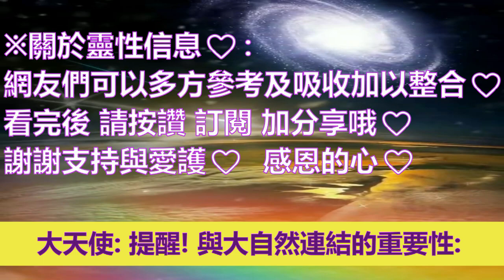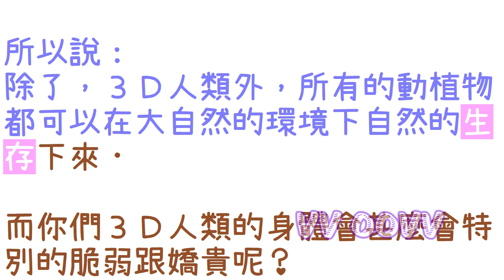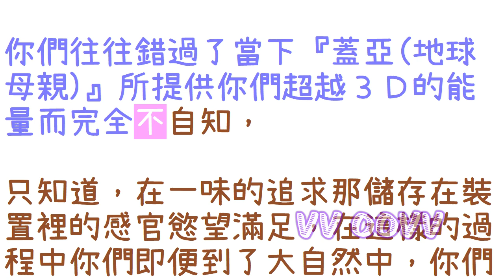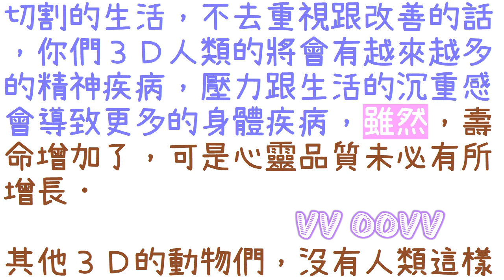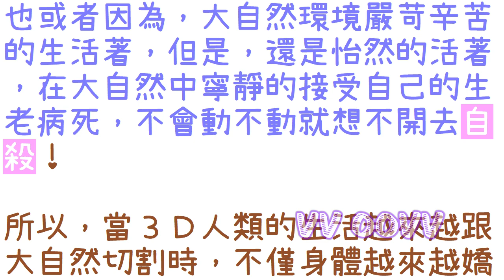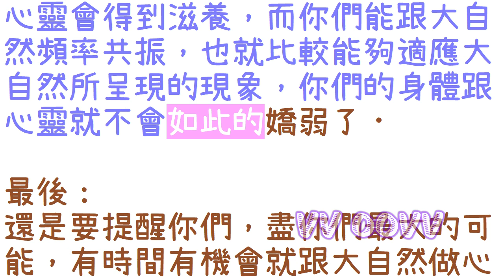通靈信息【大天使烏列爾】在大自然中嬌弱的身體；「大天使說：找到真正的寧靜與快樂的。提醒！跟大自然連結的重要性。」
來自大天使烏列爾 信息：
關於：在大自然中嬌弱的身體
（大天使說：找到真正的寧靜與快樂的。提醒！跟大自然連結的重要性：）
傳導者：向光之羽

感謝訂閱。